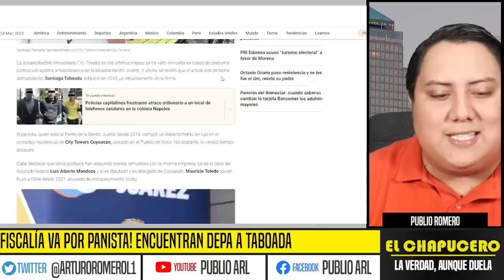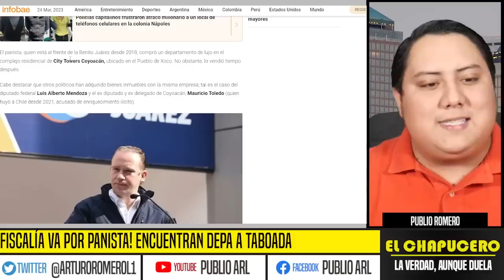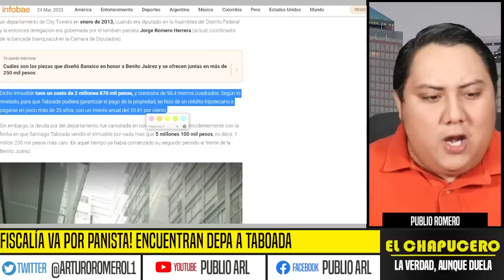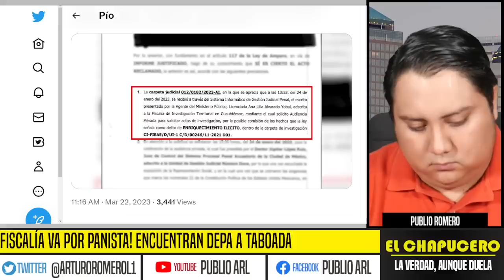FISCALÍA VA POR PANISTA! ENCUENTRAN DEPA DE TABOADA, FISCALÍA APUNTALA ORDEN DE APREHENSIÓN